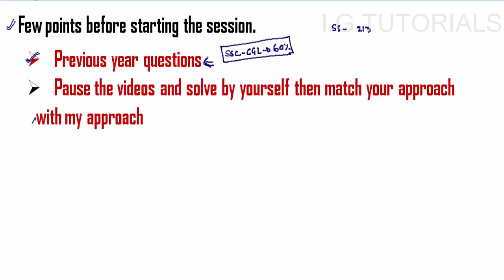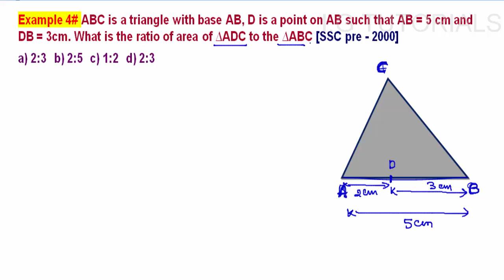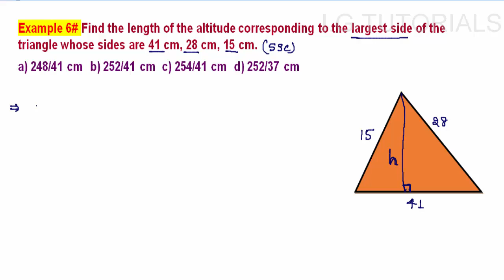Mensuration part-3|SSC CGL|Bank PO|CAT|Area of a Triangle|Advance maths for SSC CGL|CHSL[IN HINDI]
Mensuration is a topic which is asked in several government exams like ssc cgl,CHSl,FCI,STate level government exams.
so friends watch this video to learn complete concept of mensuration in a easy and fastest way.

Mensuration maths trick for ssc,Mensuration in hindi, Mensuration for ssc cgl,Mensuration tricks,Mensuration maths tricks for ssc cgl
SSC CGL mensuration,shortcut tricks for mensuration,Mensuration formulas,Complete Mensuration for sc cgl,Mensuration previous year questions
Practice questions on mensuration,mensuration for banks

Example 1# The ratio of base and corresponding altitude is 3:4. Area of the triangle is 1176 cm2, then find the altitude of the triangle.
Example 2# The ratio of the area of two triangles is A:B and the altitudes is m:n, then the ratio of corresponding bases will be [SSC pre - 2000]
a) A/m : B/n  b) Am:Bn  c) An:Bm  d) m/A: B/n
Example 3# The perimeter of a triangle is 32 cm, one side is 11 cm and the difference between remaining two sides is 5cm. Find the area of that triangle.
a) 8√15 cm2 b) 16√15 cm2 c) 8√30 cm2 d) 16√30 cm2
Example 4# ABC is a triangle with base AB, D is a point on AB such that AB = 5 cm and DB = 3cm. What is the ratio of area of ∆ADC to the ∆ABC [SSC pre - 2000]
Example 5# the sides of a triangle is in the ratio 2:3:4 and the perimeter is 18 cm. Find the area of the triangle [ssc cgl tier 1 - 2011]
a) 4√15 cm2 b) 3√15 cm2 c) 2√30 cm2 d) 3√30 cm2
Example 6# Find the length of the altitude corresponding to the largest side of the triangle whose sides are 41 cm, 28 cm, 15 cm.
a) 248/41 cm b) 252/41 cm c) 254/41 cm d) 252/37 cm
Example 7# Find the length of the side of an equilateral triangle whose perimeter is √3 times of its area.
a) 3 units b) 4 units c) 5 units d) 6 units
Example 8# If the area of an isosceles triangle is 18√5 cm2 and the ratio between its equal side and third side is 3:4. Find the length of its third side. [SSC CHSL- 2012]
Example 9# An isosceles triangle has an area of 27cm2, and the angle between the two equal sides is 1500. What is the length of the two equal sides?
a) 6√2 cm  b) 6√5 cm  c) 6√6 cm  d) 6√3 cm
Example 10# In a triangle ABC, D and E are the poinst on the side AB and BC respectively. Given that AD:DB = 2:3 and BE:EC = 4:3, the find the ratio of the area of ∆BDE to the ∆ABC
a) 12: 25  b) 12:35  c) 12:30  d) 12:37